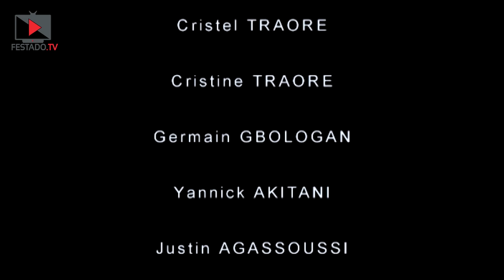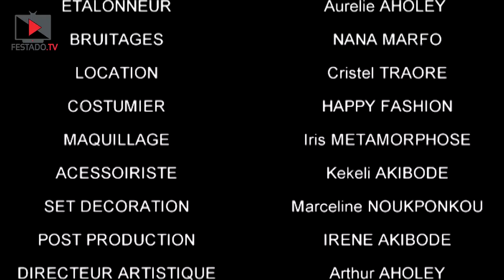FESTADO.TV: NOCE DE PAILLE | de NANA MARFO FILM - (Film complet Togolais en Français)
NOCE DE PAILLE, voilà le tout dernier film inédit de Mme Irène Akibode. Nous vous invitons à aller le regarder.

Histoire
Bill fut licencié arbitrairement au travail, sans raison valable et préavis. Voilà qu'il était dans ses pensées en arpentant une ruelle abandonnée, il a failli se faire tamponner par une dame qui le sortira de la précarité et plus plutard deviendra.

Pour un oui ou pour un non il battait sa femme sans aménagement  par jalousie viscérale sans s'en rendre compte que sa femme avait une soeur jumelle dont toute la famille ignorait l'existence.

Le bonheur découvert sera t il éphémère? Pourquoi la famille ignorait l'existence de la soeur  jumelle? Le couple arrivera t il a vraiment consommé le mariage?

Je vous laisse plutôt savourer.